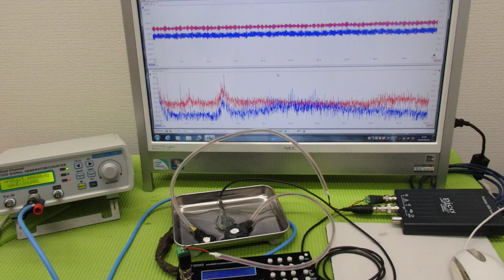メガヘルツの超音波発振制御プローブを利用した実験動画 ultrasonic-labo